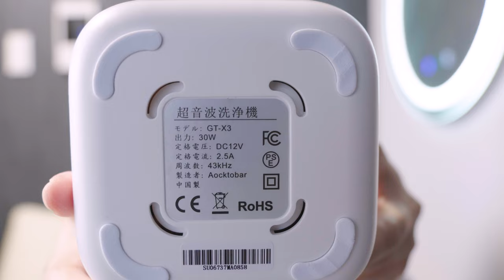【120秒】入れ歯・指輪・金属類すべてこする必要なし、ただ浸すだけでＯＫ。入れたら5分放ったらかしの操作めちゃくちゃシンプルなミニ超音波洗浄機！【Aocktobar】【超音波クリーナー】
Aocktobar 超音波洗浄機　GT-X3
Amazon商品ページ：

こする必要なし、ただ浸すだけ。
入れたら5分放ったらかしでOK超音波クリーナー！

【主な対応商品】
入れ歯、マウスピース、時計バンド、指輪、ネックレス、ブレスレット、ストラップ、レテーナー、ナイトガード、アクセサリー、宝石、メイクブラシ、まつ毛カーラー、電動歯ブラシヘッド、剃刀の刃、爪切り、赤ちゃんのおしゃぶり、ピンセットなどの化粧道具